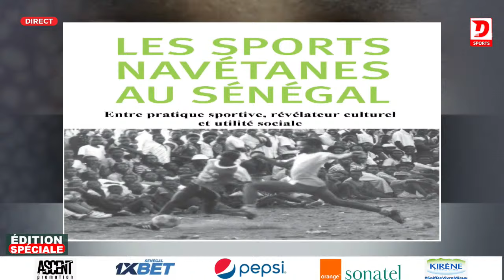Hyane Thiam sou doul wone Mm le Ministre des sports douma nek president nakh moh takhawou AG bi